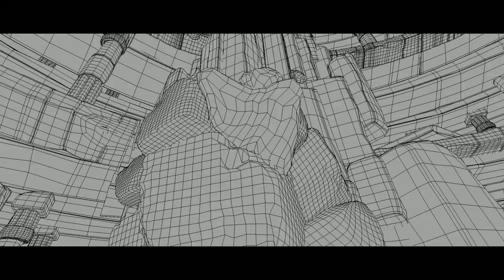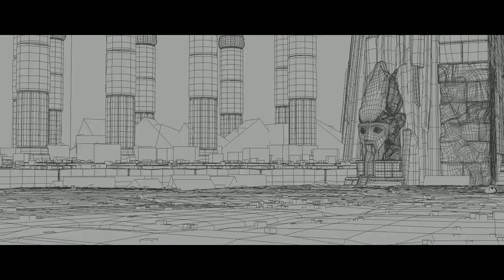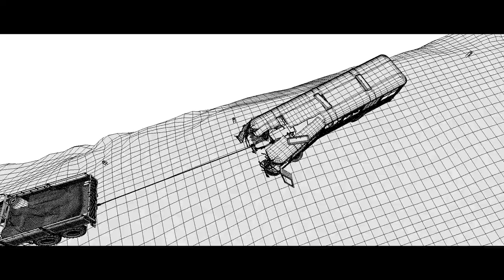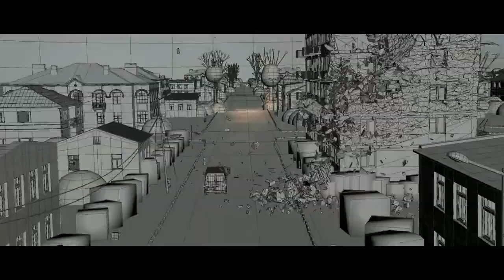August Eighth Avgust Vosmogo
3DSem.NET | Kamera Arkası